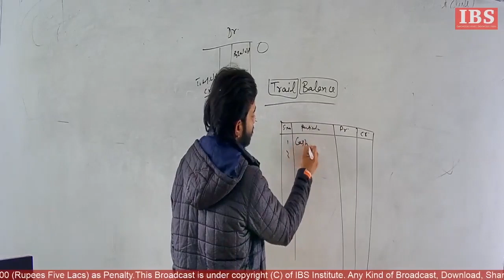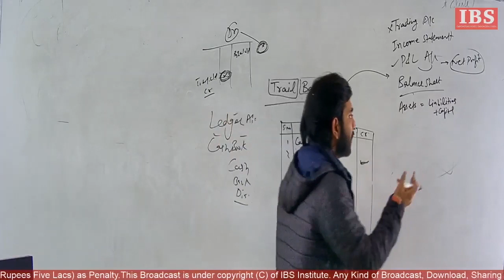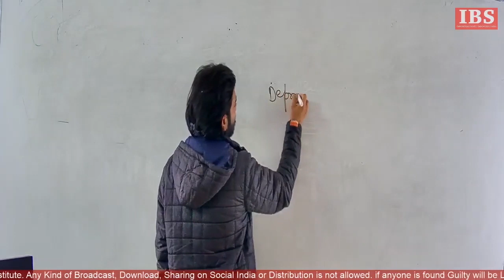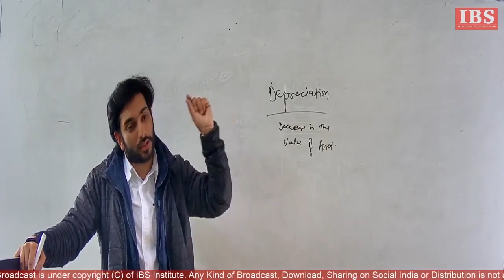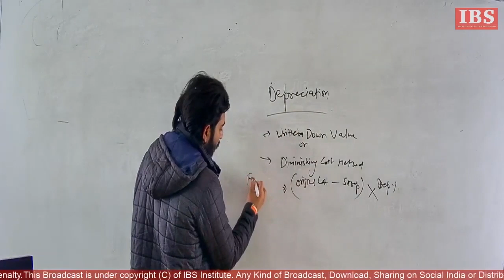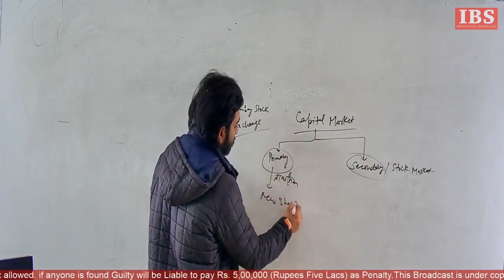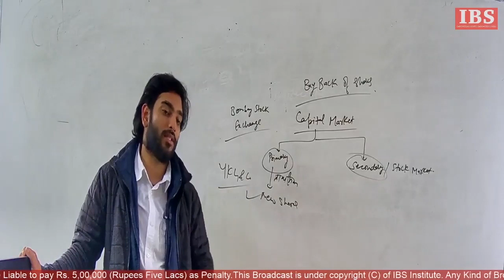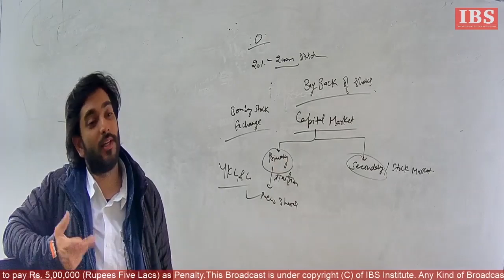TRIAL BALANCE , DEPRECIATION || Punjab Patwari || Accounts-3 || full course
Accounts 2 by yashkirti sir for Punjab patwari exams. This is the Third video in Punjab Patwari exam full course series in Accounts.

In this video basics and fundamentals are taught for in-depth analysis of accounts section which has 15 marks out of the 100 in the exam.

IBS is always there for guidance, mentorship and training purpose. So any queries regarding how to join online batches, kindly call at

id=com.nimbus.academy.app